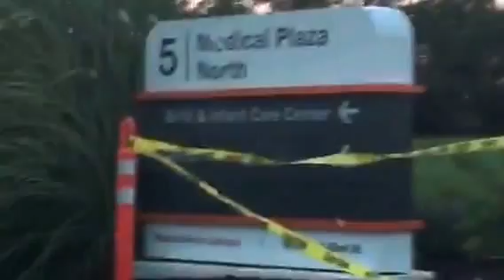Slow TV - Drive into Scottsbluff, NE-Part 2